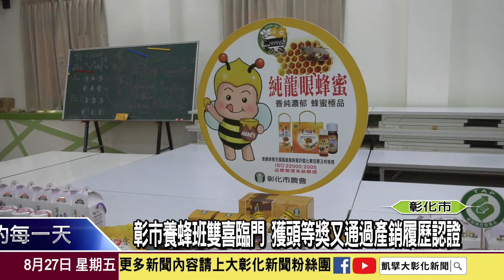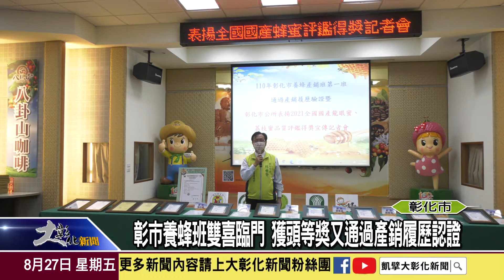1100827 彰市養蜂班雙喜臨門 獲頭等獎又通過產銷履歷認證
彰化市養蜂產銷班，近來喜事連連，不僅通過嚴格審核的「農產品產銷履歷」認證，另有五名班員及彰化市青農聯誼會的會員共六人，所生產的龍眼蜂蜜與荔枝蜂蜜，獲得全國品質評鑑「頭等獎」殊榮。